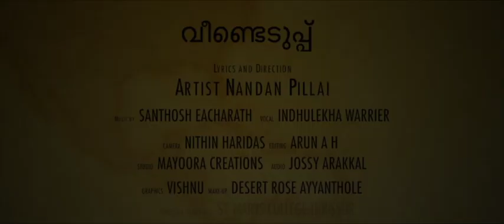Nava Keralam - Veendedupp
കേരളം നേരിട്ട ഏറ്റവും വലിയ ദുരന്തമായ പ്രളയത്തിന്റെ കെടുതികള്‍ക്ക് അറുതി വരുത്തുവാന്‍ കേരള സര്‍ക്കാര്‍ നടത്തുന്ന വീണ്ടെടുപ്പ് എന്ന പ്രവര്‍ത്തനങ്ങള്‍ക്കുള്ള പ്രചരണഗാനം ആണ് ആര്‍ട്ടിസ്റ്റ് നന്ദന്‍പിള്ള രചിച്ച് സന്തോഷ് ഈച്ചരത്ത് സംഗീതം പകര്‍ന്ന വീണ്ടെടുപ്പ് എന്ന ആല്‍ബം അവതരണം ഇന്ദുലേഖ വാര്യര്‍
സംവിധാനം ആര്‍ട്ടിസ്റ്റ് നന്ദന്‍പിള്ള

Lyrics : Artist nandan Pillai
Vocal : Indhulekha Warrier